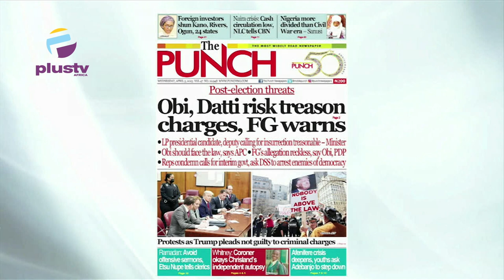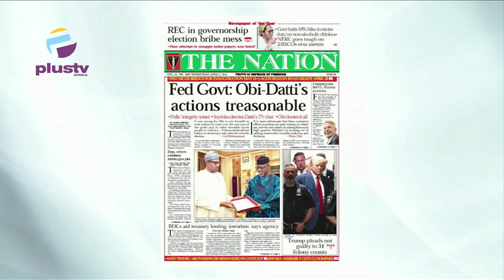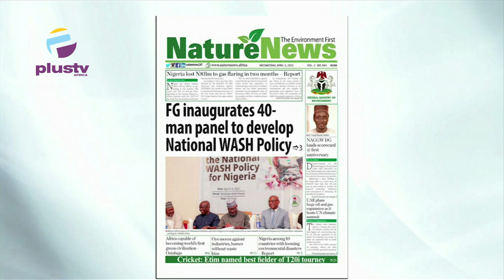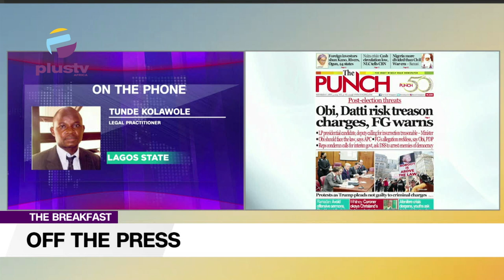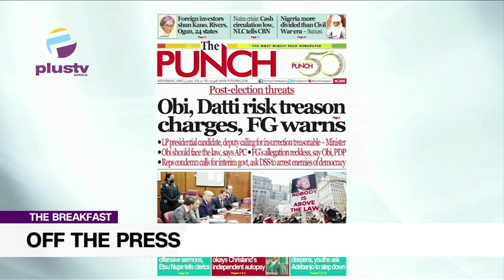Obi, Datti Risk Treason Charges Federal Government Warns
Join us on weekdays at 7:15am on OffThePress, as we discuss the biggest headlines in newspapers today. Watch live on DSTV, Ch. 408, and StarTimes Ch. 308, or stream from our YouTube, Facebook,